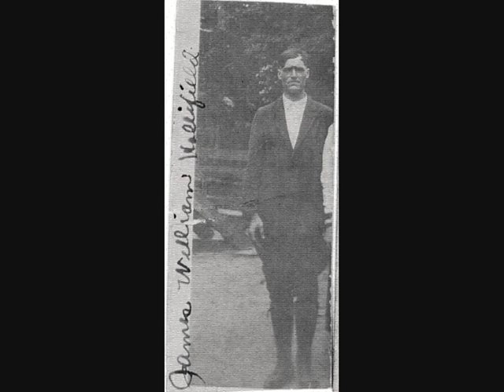"Amazing Grace" by Pansy H DeMunn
This is the 2nd slide show video from Mom's recordings. The photo's are mostly of family members who've we lost over the years. Their are a couple pictures with living relatives. I threw a little echo into this audio version for effect and I hope you all enjoy it.